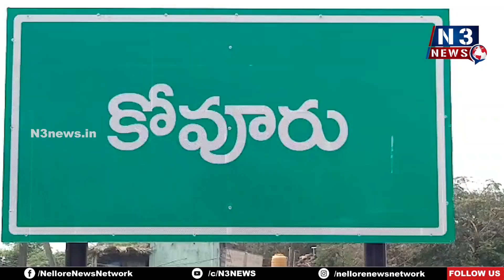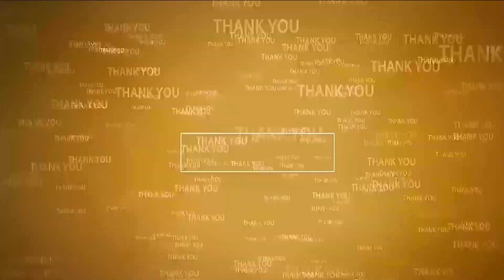నిజం గెలిపించింది - బాబు వ‌చ్చారు | TDP Special Prayers for Chandrababu Naidu Bail | Kovuru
- చంద్ర‌బాబు చిత్ర‌ప‌టానికి పాలాభిషేకం
- మంద‌బైలు సెంట‌ర్‌లోని శ్రీ వీరాంజనేయ స్వామి దేవస్థానంలో ప్రత్యేక పూజలు
- సంబ‌రాలు చేసిన టిడిపి మండల అధ్యక్షులు ఇంతా మల్లారెడ్డి